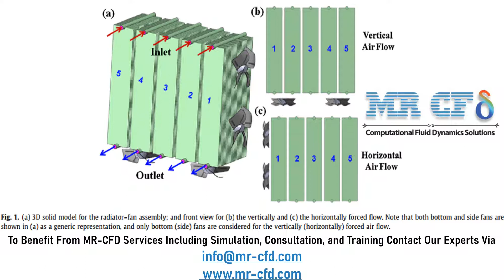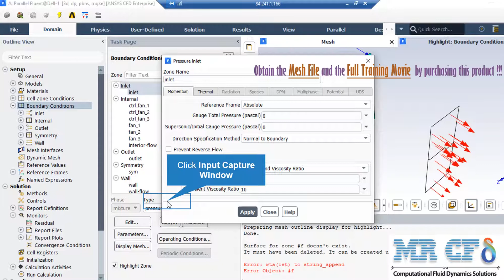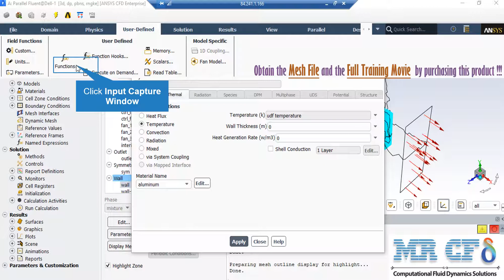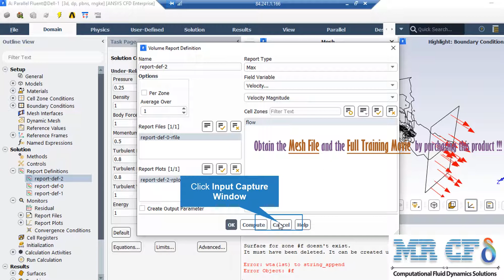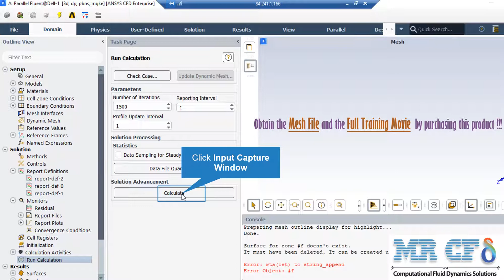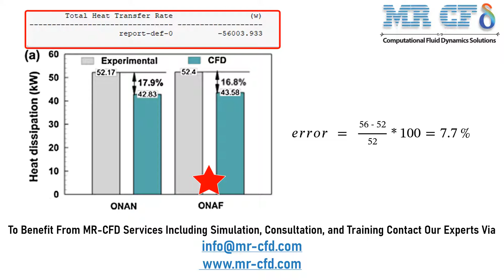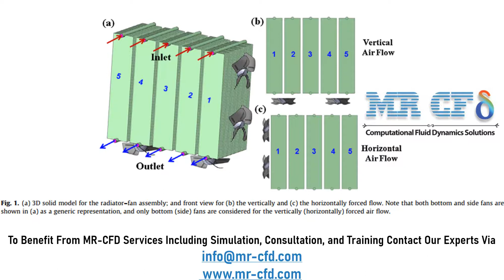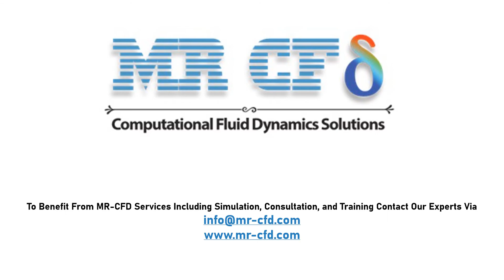ANSYS FLUENT Training: Radiator Thermal Performance with Fans (Validation)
The present problem concerns the simulation of heat transfer and airflow around a radiator. The present simulation is based on the reference article"CFD Study on Thermal Performance of Radiators in a Power Transformer: Effect of Blowing Direction and Offset of Fans" using ANSYS Fluent software. Also, the results are compared and validated with the results of the reference paper. This radiator has three fans for transmitting airflow in the horizontal direction.

This radiator consists of several rows of fins and aluminum plates that increase the heat transfer rate. Hot water flows through the upper and lower pipes of the radiator and its middle fins, which is not modeled; In fact, it is assumed that all the walls of the pipes and radiator fins have determined temperature at different points. Therefore, the temperature profile depends on the height of the radiator plates. To define this temperature profile, the TEMPERATURE boundary condition applying a UDF is used.